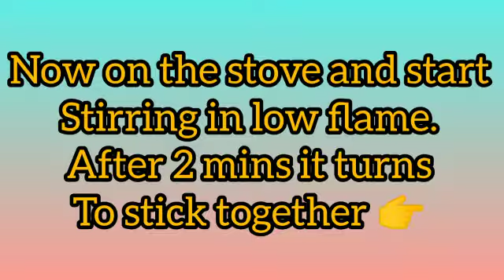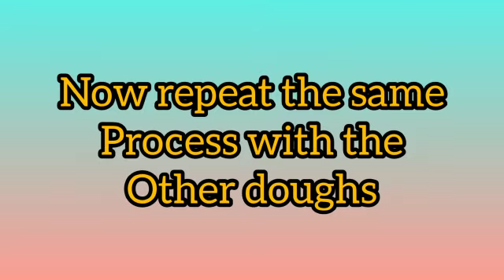Play Dough Recipe | How To Make Clay For Kids | With Only 4 Products | BY ARTY CRAFTS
DETAILS👇
VIDEO : weekly 2, weekend 1😉
AGE : teenager
MOTIVE : to start my own handmade gift shop
ABOUT : handmade cute stuffs
HOBBY : planting

எனது தயாரிப்புகளை வாங்க நீங்கள் ஆர்வமாக இருந்தால், கூடுதல் கேள்விகளுக்கு கொடுக்கப்பட்ட அஞ்சல் ஐடியைத் தொடர்பு கொள்ளுங்கள் !!

MORE OF MY VIDEOS😍👇LINK GIVEN

YOUR ENCOURAGEMENT IS
  OUR ENRICHMENT💕😍